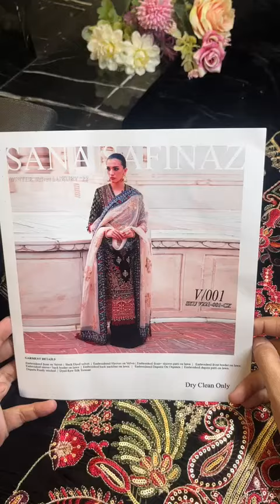Sana Safinaz (V/001) Part-1